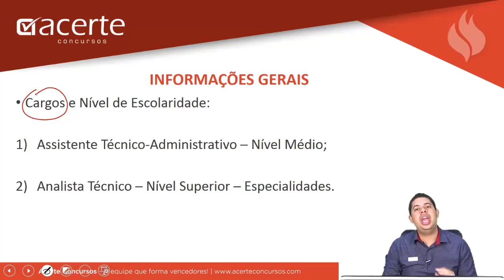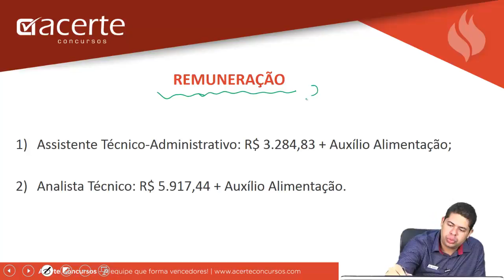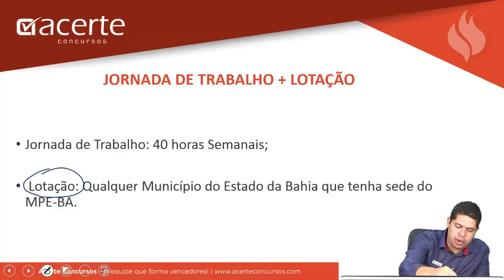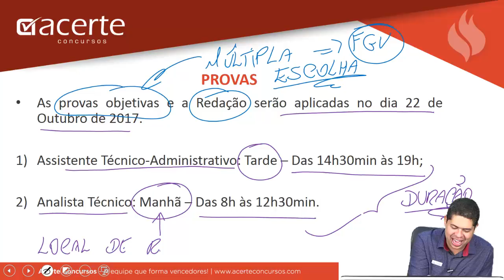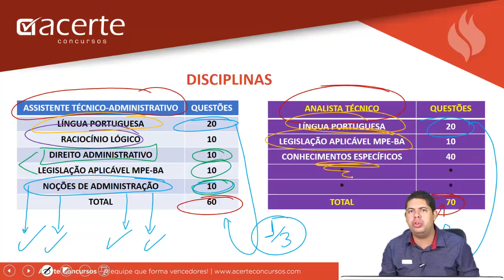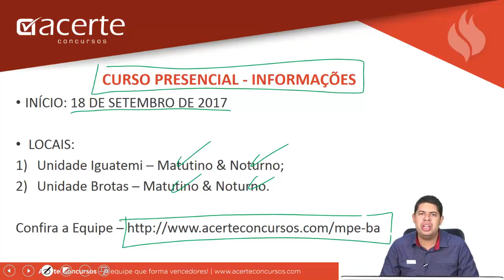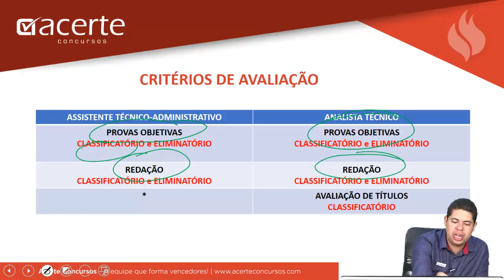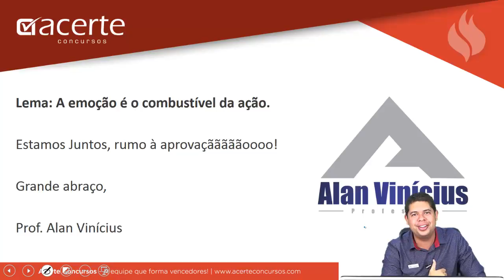Edital MPE/BA Esquematizado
Confira o edital esquematizado do concurso do Ministério Público do Estado da Bahia (MPE/BA)